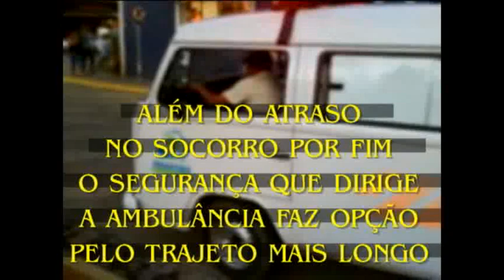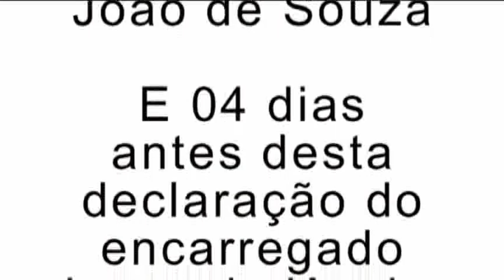JUQUITIBA TRETA NO HOSPITAL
3 ou 1 Ambulância